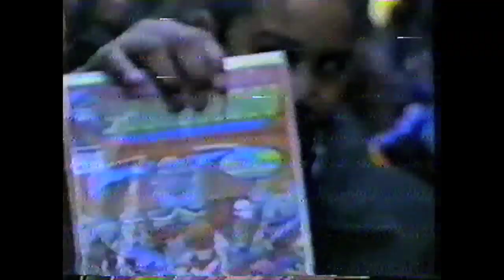The Image Revolution -- Trailer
Twenty years ago, the seven biggest superstars created their own company and changed an industry forever. From "Spawn" to "The Walking Dead," this is the story of Image Comics.

A new documentary from the creators of Grant Morrison: Talking With Gods and Warren Ellis: Captured Ghosts. Premiering in 2013.

Follow @theimagerev on Twitter for the latest.